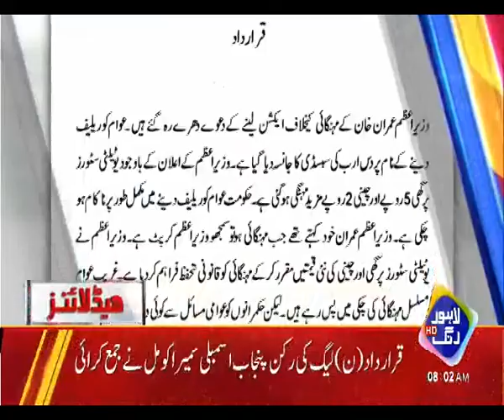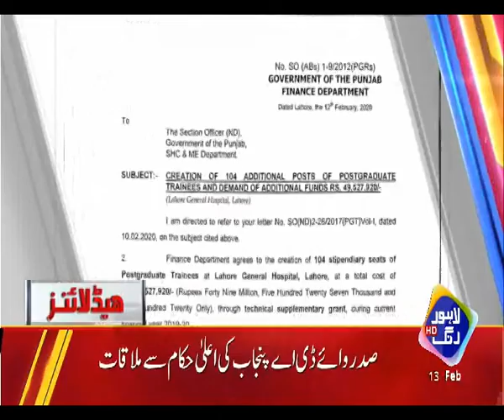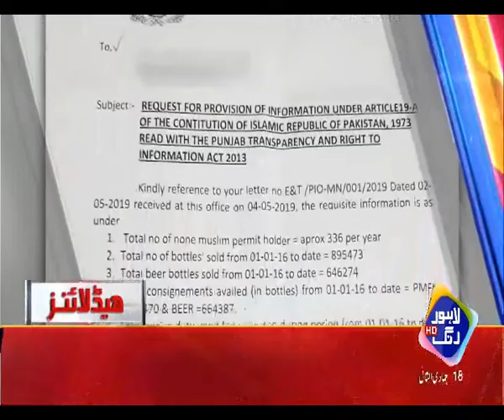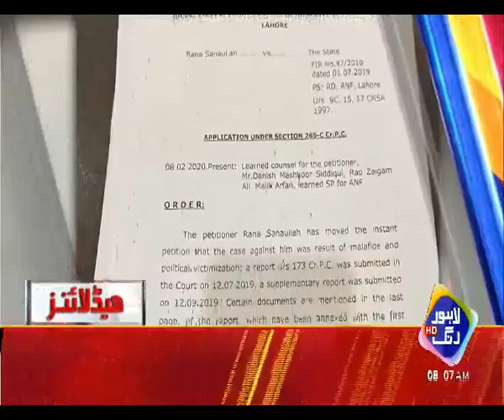News Headlines | 08:00 AM | 12 FEB 2020 | Lahore Rang